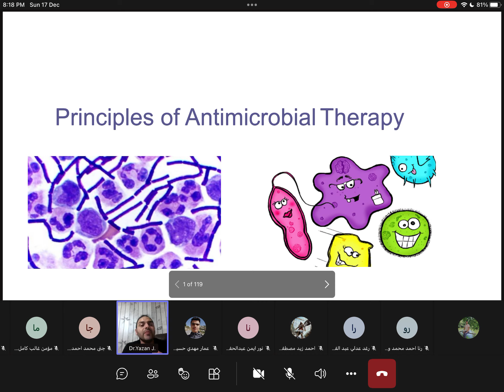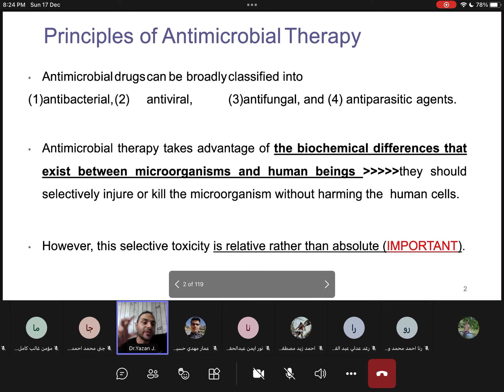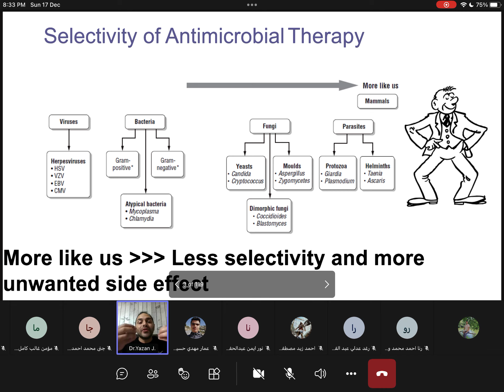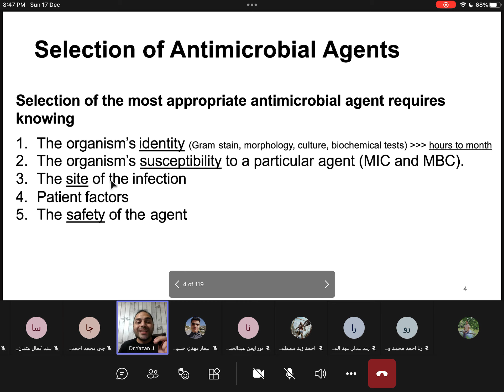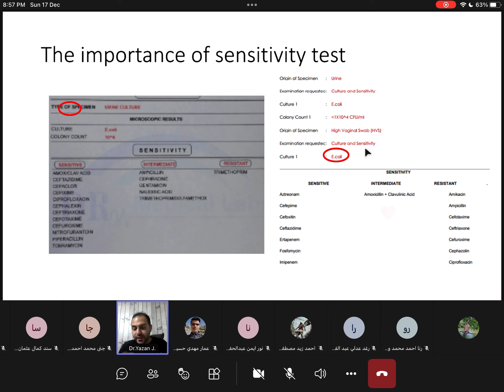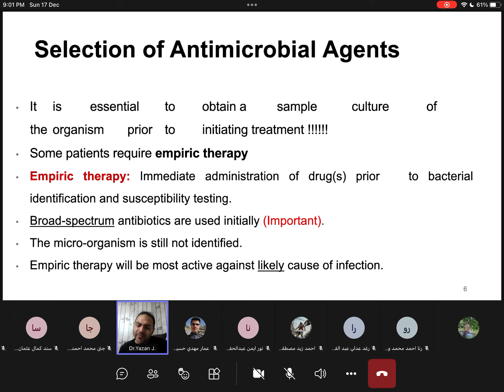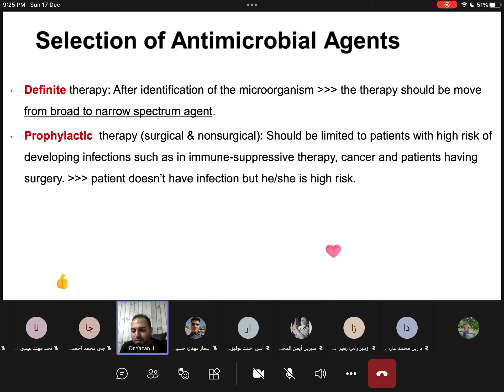Pharmacology Lecture 30